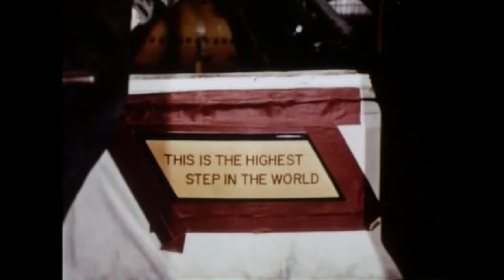WTC - Dozer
Sometimes you need to relax.